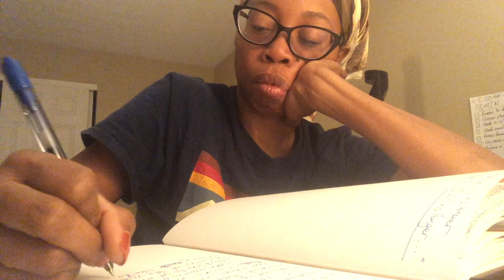Life Upgrade: Setting Higher Standards by Journaling (Long n Strong Director's Cut)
It's time to elevate our lives and start demanding better, even in the simplest areas.

NOTE: There were a mountain of technical problems during the making of this video. Shortly after I uploaded it last weekend, I took my computer to be repaired, unaware that the last few moments of the video didn't upload. Here is the full version but I'll leave the "abridged" version on YouTube so as not to erase the lovely comments. 🥰🥰🥰🥰

In this video, we’re diving into the power of raising your standards and how even the smallest changes can make a huge impact on your life. From the quality of your morning coffee to the relationships you choose, I’ll be sharing practical journaling prompts to help you rethink what you allow into your life. It’s not just about being “picky”—it’s about valuing yourself enough to create boundaries and seek out things that truly bring you joy.

Stay tuned for journaling prompts to help you reflect on where you need to set higher standards, and watch as I set up my weekly spread in my bullet journal with intention. Let’s embrace the idea that it’s okay to want more for yourself.

TOOLS USED IN THE VIDEO:
Calendar Stamp:

Zebra Pen Mildliner Double Ended Highlighter Set, Chisel and Bullet Tips, Assorted Ink Colors, 15-Pack

I’m Alecia Lott, a Blerd with ADHD living in Cincinnati, Ohio. I make videos that explore how to use bullet journaling (journaling / planning in a dotted notebook) to encourage and document growth and achievement, along with "regular" journaling to examine emotions and aspirations.

Uh, why are you still reading this?? Go write in your journal.